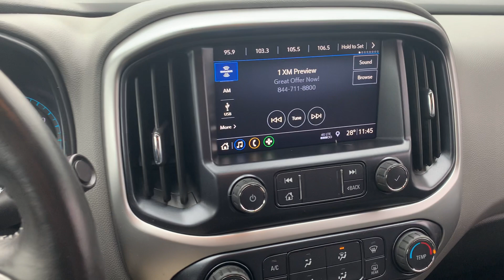Stock 5845DG 2019 Chevy Colorado LT 1GCHTCEN5K1266188